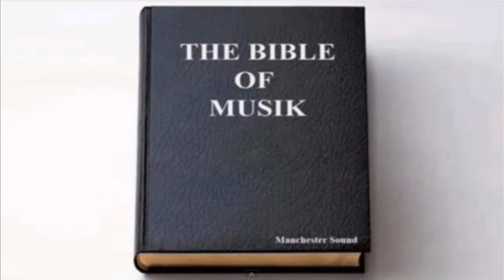Yiruma - Kiss The Rain ( Louis Sanz bootleg remix)